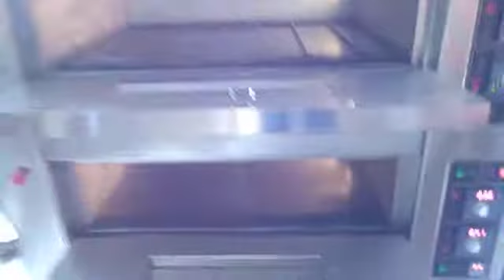June 25, 2020